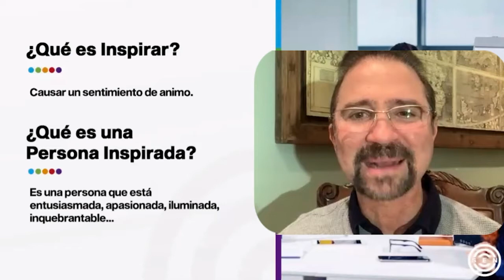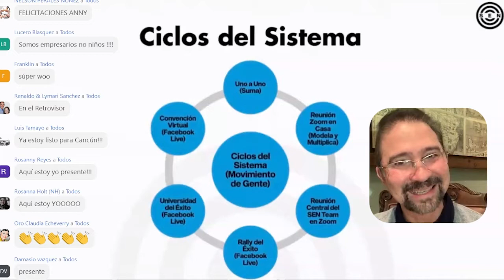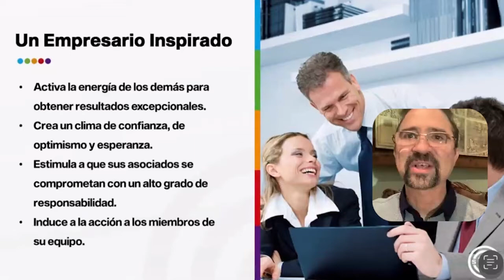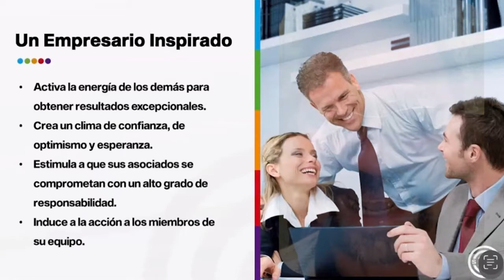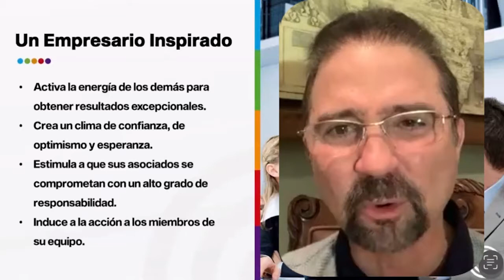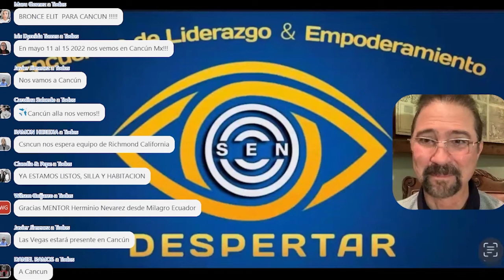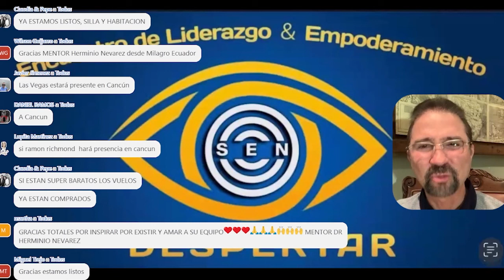Estrategia 2022 - Líderes de Inspiración - Parte 16